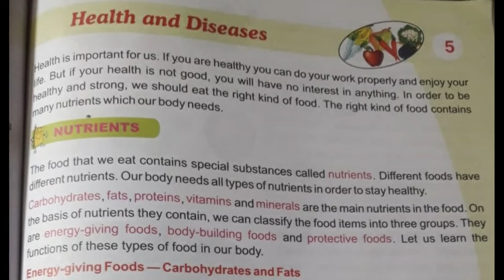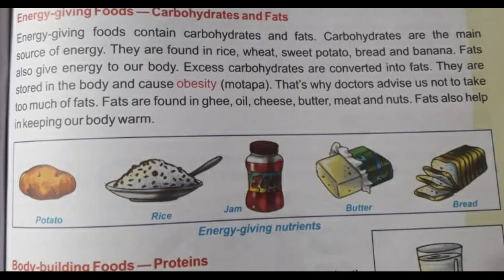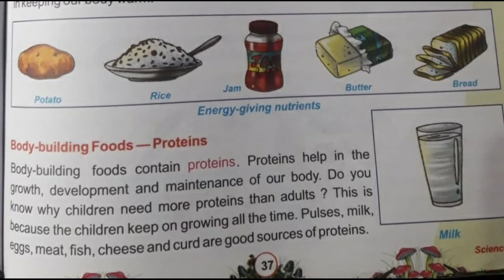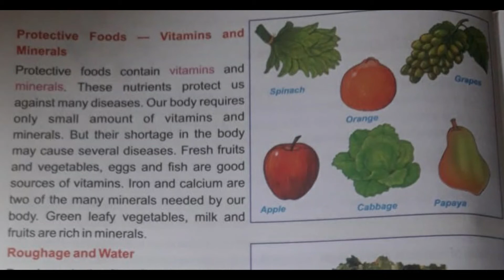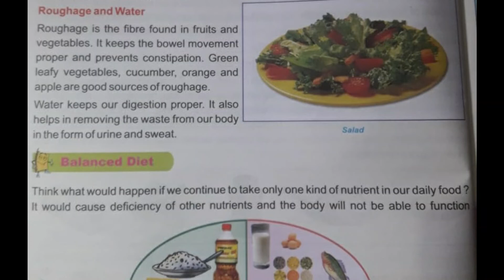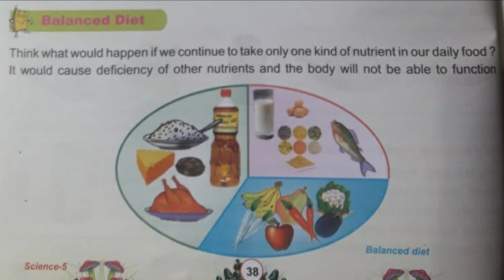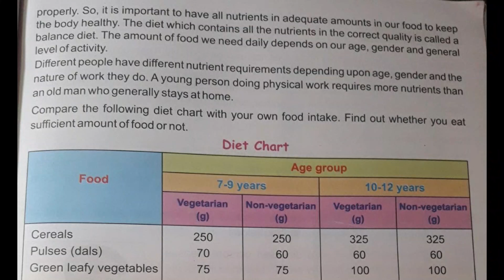5th Class | Science | Chapter : Health and Diseases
5th Class | Science | Chapter : Health and Diseases